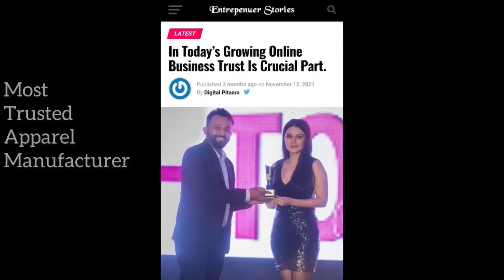Army printed shirts manufacturer II men shirts manufacturer II shirts wholesale market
Whats App - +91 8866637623, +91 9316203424, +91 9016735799, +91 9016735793

Preziosa Fashion.
Plot 4, Near Sneh Sankul Wadi,
Anand Mahal Road,
Adajan,
Surat, Gujarat, India - 395009

Please Note - We do not supply in GUJARAT, DELHI, AND PUNJAB DUE TO DEALERSHIP

Preziosa Fashion
Friends, today we have explained in this video about army-printed shirts.
Please note - This video is only for wholesale.

Preziosa Fashion

formal pants
lycra shirts
sweatshirt
plain hoodie
hoodie
men hoodie
jacket
winter collection
track pants
sports t shirt
low price shirt
denim shorts
summer shorts
designer t shirt
fancy t shirt
velvet t shirt
candy cotton t shirt
Sando
Shorts
Cotton Shorts
Boxer Shorts
lycra track pants
beach wear shirts
2way lycra shirts
4way lycra shirts
double twill lycra shirts
Kurta
Men Kurta
Indo western Kurta
Cotton Kurta
Premium hoodie
hoodie wholesale
mens hoodie wholesale
mens hoodie manufacturer
mens tshirts
mens shirts
mens kurta
mens track pants
mens jeans
mens trousers
mens bermuda
mens shorts
casual shirts
winter collections
summer collections
beach wear
gym wear
sports wear
formal wear
casual wear
jeans